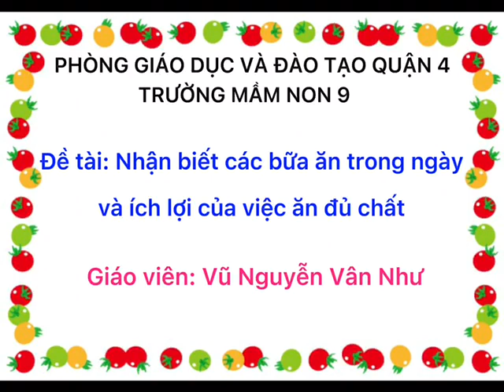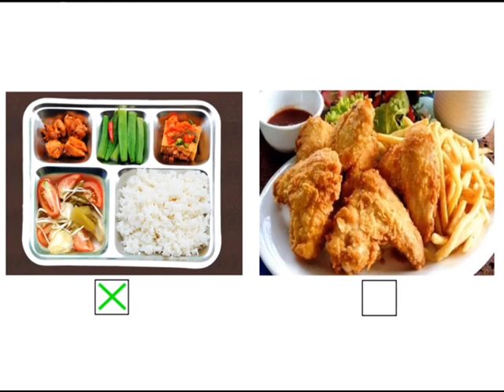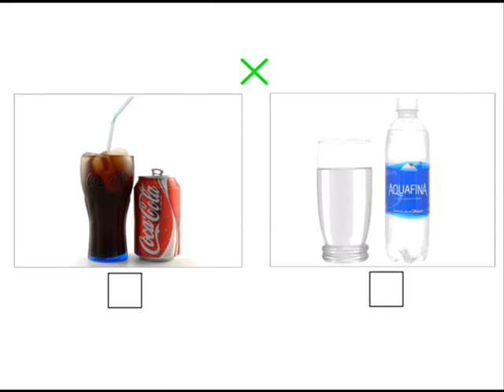Đề tài: Nhận biết các bữa ăn trong ngày và lợi ích của việc ăn đủ chất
Giáo viên: Vũ Nguyễn Vân Như
Lứa tuổi: 3-4 tuổi